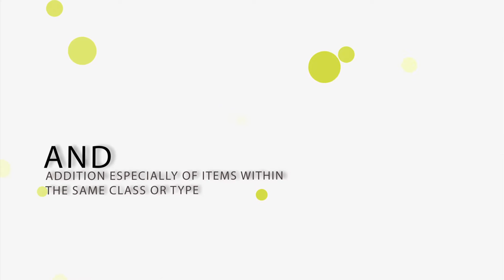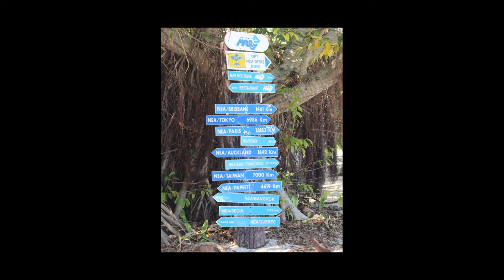Samantha Stainton @ FEAT Jo'burg, October 2015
Sam started climbing seven years ago at the age of 12 and her focus has been sport climbing – lead and boulder. “I do it for the adventure and the people because climbers are definitely the best kind of people,” she says.

Last year Sam was selected to represent climbing at the Youth Olympic Games and she placed 19th in the semi-finals at the World Youth Championships in New Caledonia. So far this year her climbing highlight has been 7th at the KAILAS bouldering competition in China. She has also won gold at competitions in Gauteng this year.

Sam is currently studying BA Motion Picture at AFDA. Climbing + film = a perfect recipe for great things to come.

At FEAT Kids Sam spoke about ‘Behind the chalky hands’.

Speakers at FEAT Kids included: Bernie Theron (trekking across Iceland), JeanJacques Wallis (B.A.S.E. jumping & wingsuit flying), Kai Fitchen (adventure travel & mountaineering), Keegan Longueira (world record, across-Africa cycling), Paige Raw (travel and adventure in China), Robyn Zimmerman (scouting skills) and Samantha Stainton (sport climbing). Thursday, 8 October 2015, Linder Auditorium, Johannesburg.